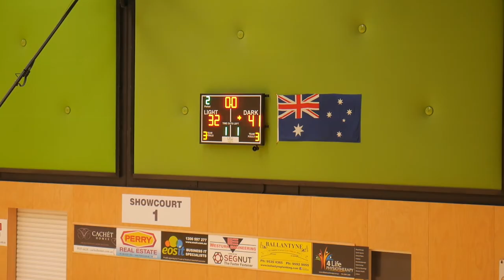Mandurah Recreation Centre - Basketball Game 3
Game 3 filmed at the Mandurah Recreation Centre filmed on the 27th of May 2018.

Bryce Taylor - Camera
Eric Paul Goldie - Editing